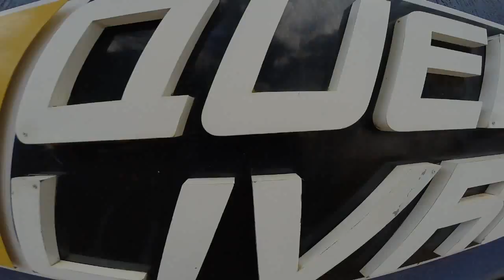Salto de Paraquedas da Claudia na Queda Livre Paraquedismo 21 09 2016